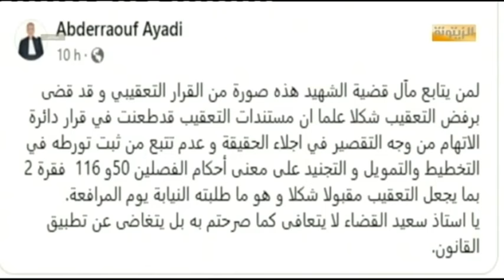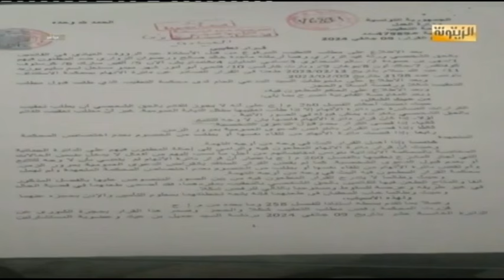بعد الحكم الفضيحة | المذيوب: سيحاكم كل من أجرم في حق الـ،ـزواري.. من الشرف أن يعود سعيد عن مساره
بعد الحكم الفضيحة | ماهر المذيوب: سيحاكم كل من أجرم في حق الشـ،ـهيد الـ،ـزواري.. من الشرف أن يعود سعيد عن مساره